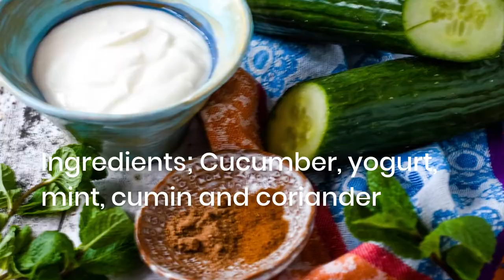Indian Raita Dip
This super tasty Indian-style raita dip has only a few basic ingredients and is perfect with a curry and as a dip too of course.